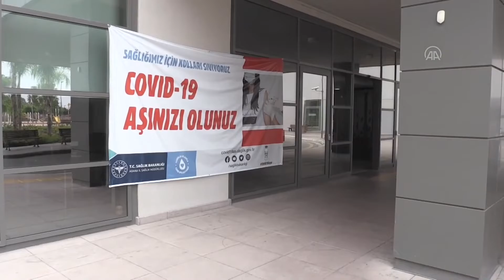Vaka sayıları artan Adana, Osmaniye ve Hatay'da "tedbirlere uyun, aşı olun" çağrısı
ADANA (AA) - Yeni tip koronavirüs (Kovid-19) vaka yoğunluğu bir önceki haftaya göre en çok artan 10 il arasında yer alan Adana, Hatay ve Osmaniye'de, "tedbirlere uyun, aşı olun" çağrısı yapıldı.